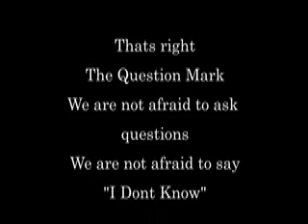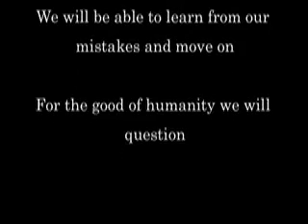The Atheist Symbol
not that great I know,
just watch and enjoy,
the song is "I'm Alive" by Disturbed,
and the concept for the video was inspiration from one of the AmazingAtheists videos